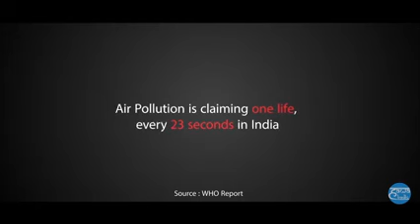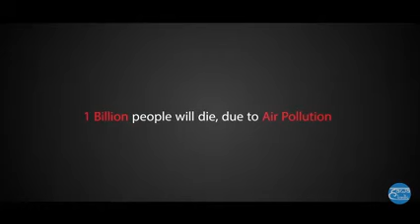Air Pollution, pollution documentary, air pollution video for students || howtobyak